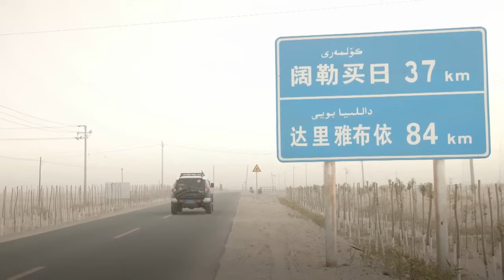Crossing the Taklamakan Desert in search of the ancient Daliyabuyi | China Documentary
The excitement continues in the second episode of our thrilling journey into northwest China's Xinjiang Uygur Autonomous Region as the intrepid trio ventures into southern Xinjiang.